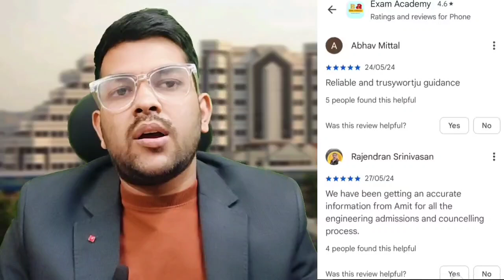VITEEE 2025 Day 3 Both shift Review 🔥✅ | Most Important Topics | Difficulty level | Marks vs rank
VITEEE 2025 Day 3 Live Analysis ✅👍 | Difficulty level subject wise | Important topics

(AEEE counseling 2025 complete guidance Course link)

JOSAA + CSAB Counseling Complete Document list ✅ | Category wise documents required upto admission

 MET 2025 Session 1 Result date ✅ | How rank will be calculated | Marks vs rank

VITEEE 2025 exam pattern
VITEEE 2025 important topics
VITEEE solved question paper
VITEEE Marks vs rank vs Branch
how to attempt exam viteee 2025
VITEEE 2025 exam day 3  live reactions
VITEEE exam 2025 Analysis
VITEEE 2025 Marks vs rank